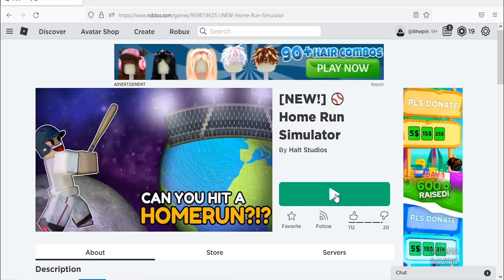Roblox Home Run Simulator New Codes June 2022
New codes for cash in Roblox Home Run Simulator